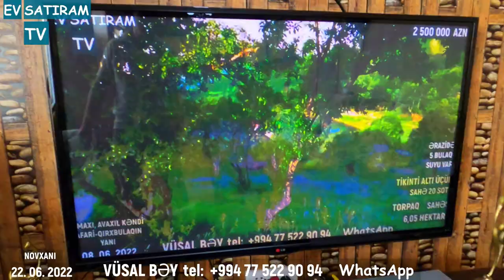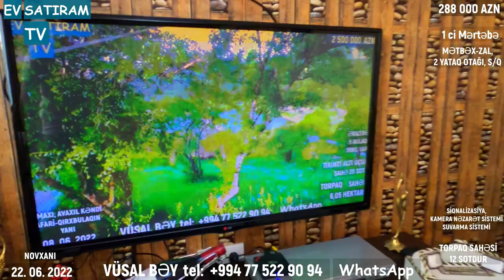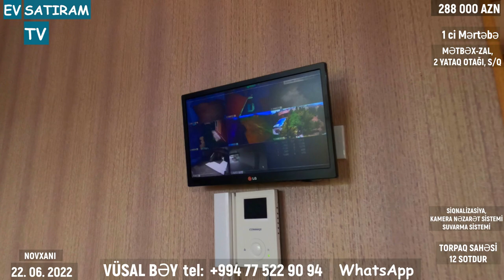BAĞ EVİNİ AL - GİR YAŞA ! QİYMƏTDƏ 25 000 MANAT ENDİRİM OLUNACAQ!/Недвижимость/ EV SATIRAM TV